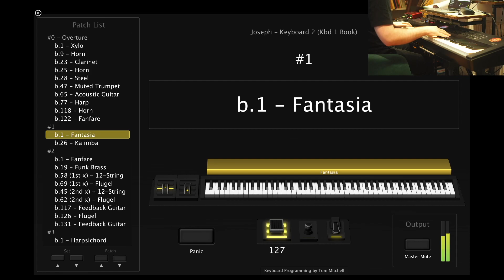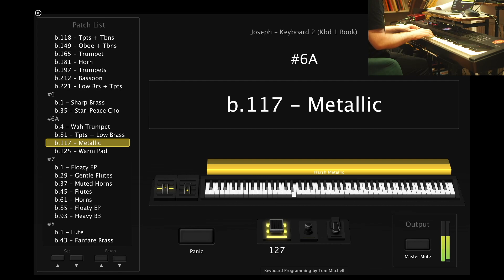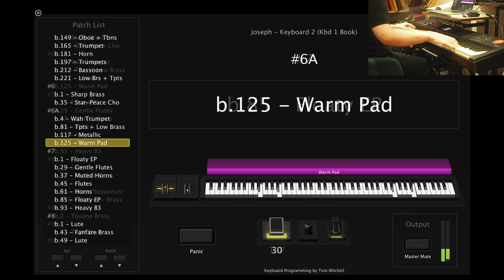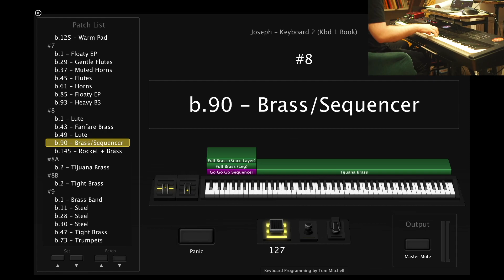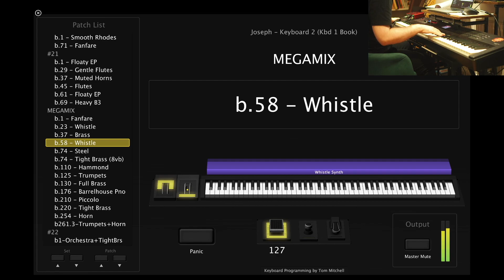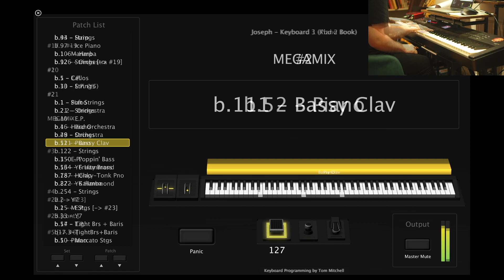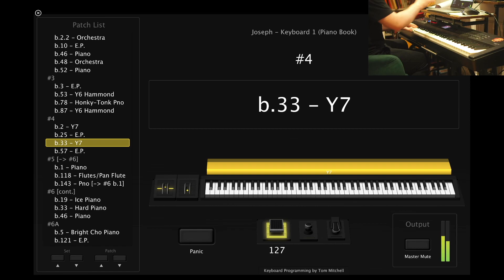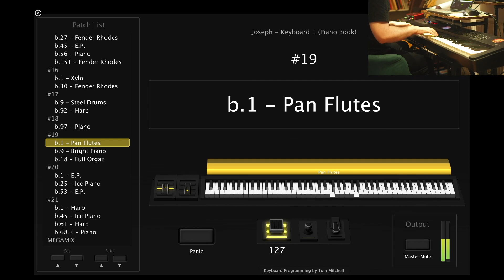Joseph – Keyboard 1/2/3 MainStage Programming Playthrough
Programming available to hire at tommitchellmusic.com